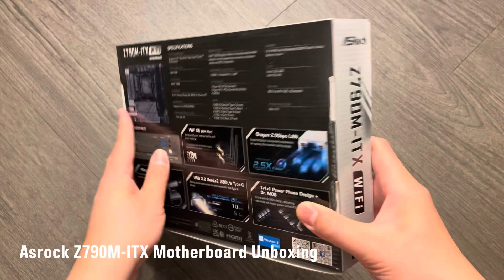Asrock Z790M-ITX Motherboard Unboxing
Unboxing my Asrock Z790M-ITX motherboard.